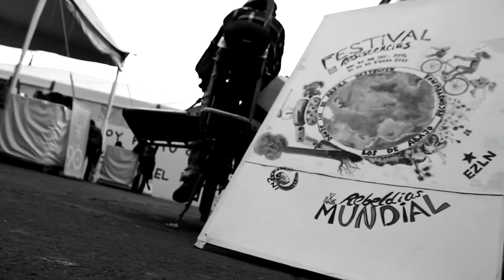Brigada de Información Festival Mundial de las Resistencias y Rebeldias